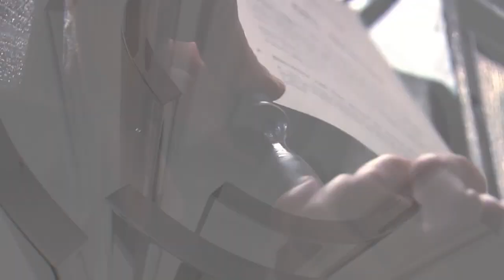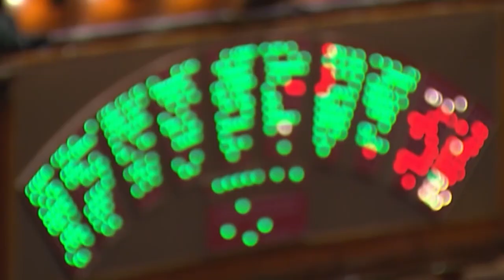I Fatti e Le Opinioni - L’Abruzzo alla BIT